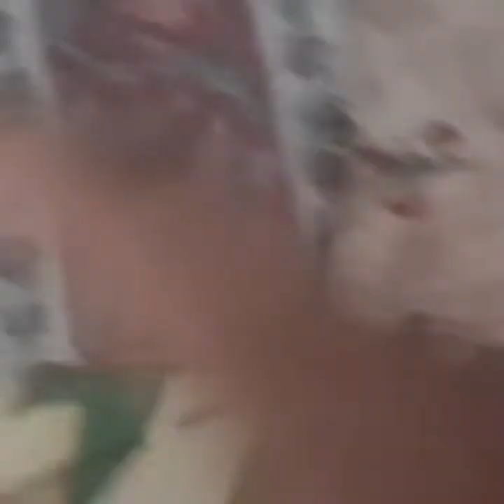New summer top for baby girl cutting and stiching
instagram id jery dear plz folow
facebook page cutting and stiching plz like